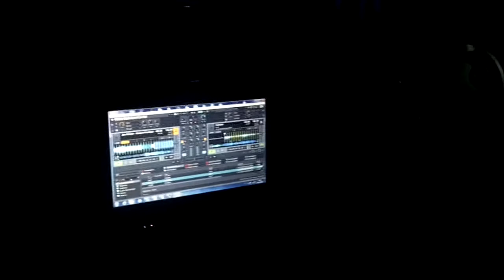Kolonel Cao & Ale Lo Zio @ MEP 19 11 2011 Parte 1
Il nuovo pezzo del mio amico Jim Noizer suonato al MEP subito in partenza di set hardstyle appena dopo la mia Hardstyle Dimension!

Jim Noizer - Amore Hardstyle ( Fashion Mix )